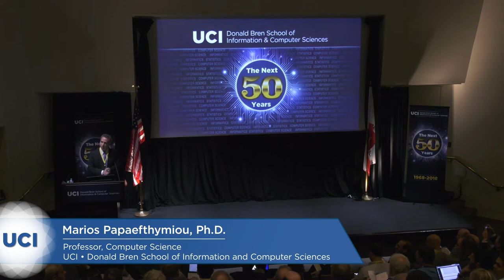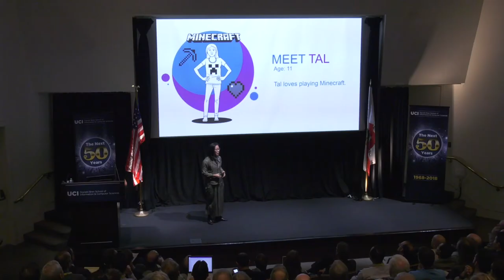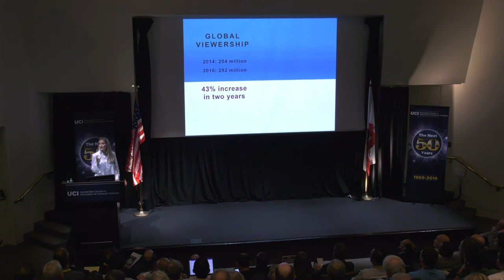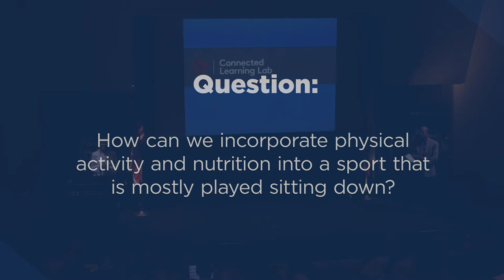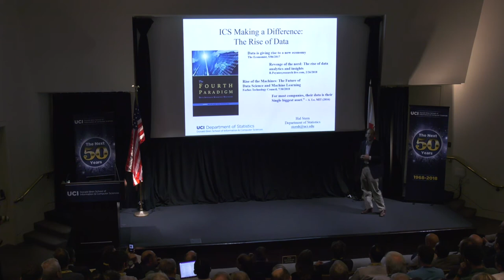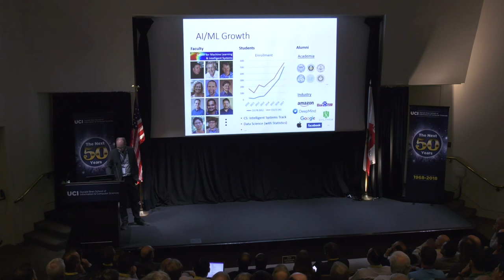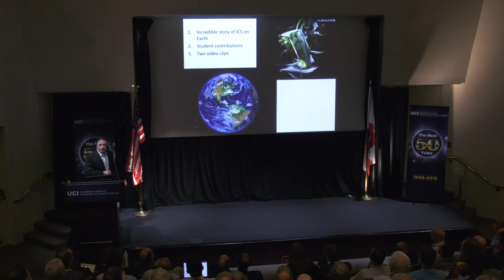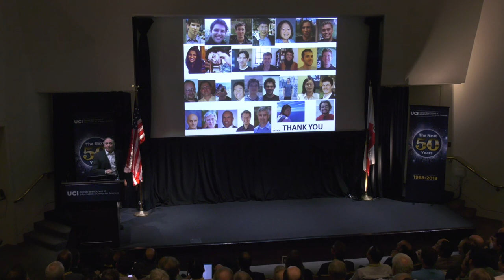ICS 50th Anniversary: Part 1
Dean’s Welcome:
* Marios Papaefthymiou - 00:40

Making a Difference: "TED" Talks and Q&A:
* Mimi Ito, Professor in Residence, Informatics (Connected Learning) - 11:25
* Constance Steinkuehler, Professor, Informatics (Gaming) - 18:51
* Bryan Cunningham, Executive Director, UCI Cybersecurity Policy and Research Institute (Cybersecurity) - 29:36
* Hal Stern, Former Dean and Professor, Statistics (Data Science) - 37:40
* Alex Ihler, Associate Professor, Computer Science (Artificial Intelligence) - 45:45
* Pierre Baldi, Distinguished Professor, Computer Science; Director, Institute for Genomics and Bioinformatics (AI, Bioinformatics) - 54:45
Moderated by André van der Hoek, Chair and Professor, Informatics